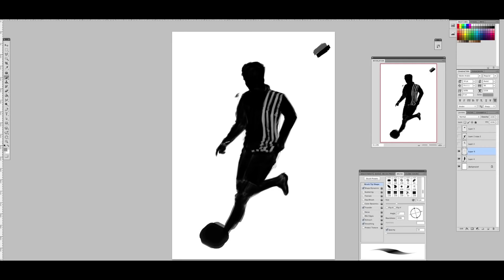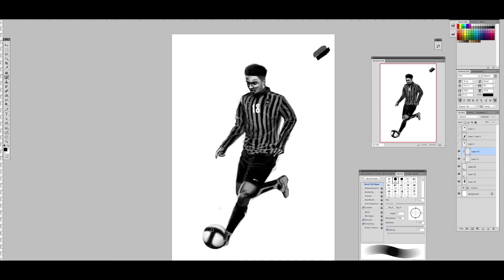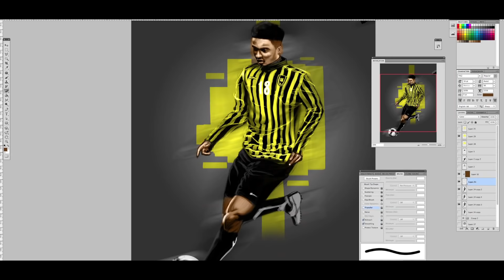speed painting - Noor | اللاعب محمد نور - رسم سريع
عشقت الإتحاد فرسمت قائدهم الكابتن محمد نور .. ،، اخذت مني الرسمه ساعه ونص تقريباً

رسمتها عالسريع

هذا قليل من الشكر لكل ما قدمته للعميد يانور ..

نبذتك الإداره واتفق على عشقك جماهير كل الانديه

آسف لأني ما اعطيت الرسمه الكثير من الوقت ،، فوقتي ضيق
وكانت هذي رده فعلي لما فعلته الإداره مع من كان وفي لجماهيره العاشقه وناديه العميد

i n s t a g r a m : mazen_alshamrani

t w i t t e r : @MazMac11

f a c e b o o k : Mazen Alshamrani